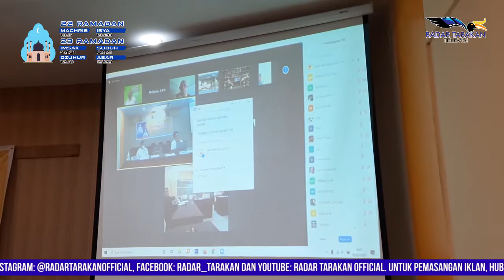Anggaran PON Papua, KONI Kaltara Usulkan Rp 22 Miliar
Anggaran PON Papua, KONI Kaltara Usulkan Rp 22 M
Gelar Pleno Jelang Persiapan Keberangkatan PON Papua

Komite Olahraga Nasional Indonesia (KONI) Kalimantan Utara pada Senin 3 Mei melaksanakan pleno pengurus yang dilaksanakan secara virtual. Pada pleno tersebut para pengurus membahas terkait dengan program kerja KONI hingga kesiapan keberangkatan 31 atlet dari 12 cabang olahraga yang akan bertolak ke Papua pada Oktober yang akan datang.